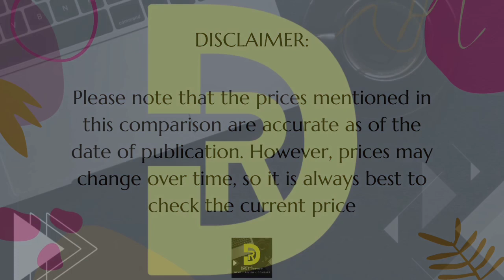Xiaomi Redmi Note 13 Pro [5G] 🆚 Motorola Edge 40 Neo [5G] | Full Comparison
🔹Hope Everyone Likes the Videos from @Drey'sReview-News-Compare